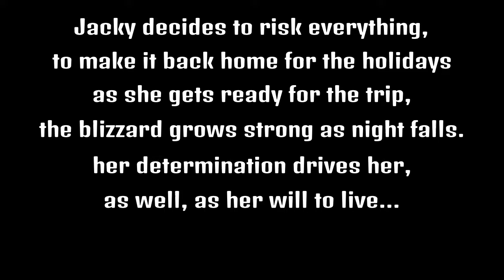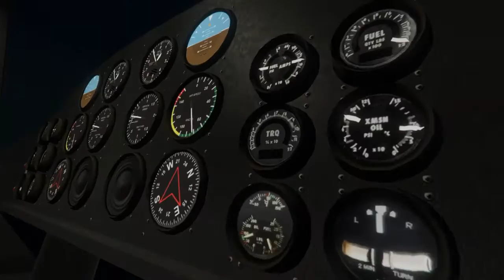the Winter Hunt Redux - Gta Rockstar Editor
Hello and thank you for watching my upoad! i put a lot of effort into this cause i was really inspired at the time. im happy to upload when i can, and if you have the time to watch my videos i am great happy with that! i re did this video cause i felt like the first upload didnt capture it completly how i wanted it to be seen. so if you saw it the first time, deffinityl see it a second time, cause this version is waaaay better. believe me.